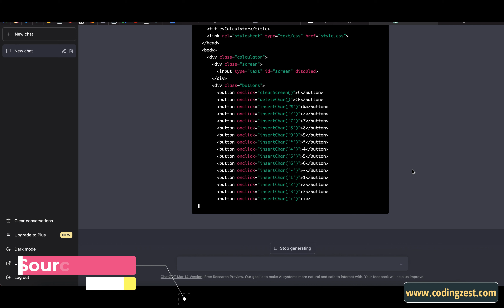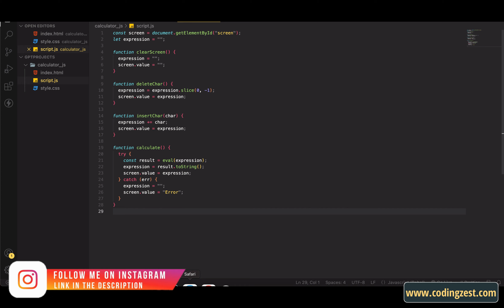Build a Calculator App in 1 Minute using ChatGPT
In this video, we will show you how to build a calculator app in just 1 minute using ChatGPT. ChatGPT is a powerful language model that can understand natural language and perform various tasks. With its help, you can easily create a calculator app that can perform basic arithmetic operations like addition, subtraction, multiplication, and division. We will guide you through the process step by step and show you how to customize your app to your liking. By the end of the video, you will have your very own calculator app that you can use anytime, anywhere. So, let's get started and build your calculator app in just 1 minute!

Learn programming in Urdu/Hindi 👉 shorturl.at/adiEF

__/📣Connect with CodingZest on Social Media\__